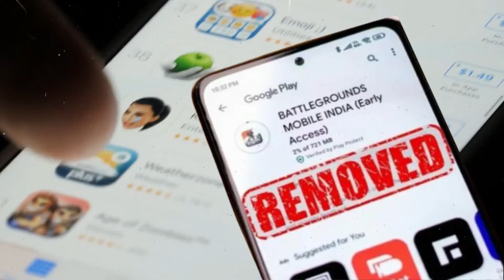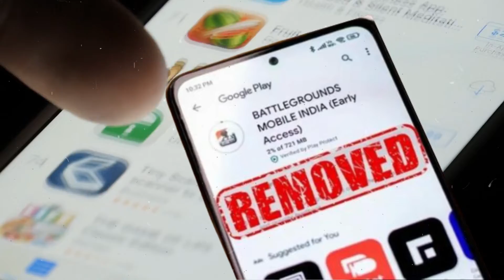भारत में बैन हुआ BGMI 💔 | BGMI Game Ban in India But Why ? 💔 | BGMI Ban News | Govt Ban PUBG😭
भारत में बैन हुआ PUBG/BGMI 💔 | BGMI Game Ban in India But Why ?? 💔 | BGMI Ban News | Government Ban BGMI😭

Battlegrounds Mobile India,BGMI,BGMI Ban,News,Free Fire,Game,Mobile Games,India,PUBG,Android,Android Game